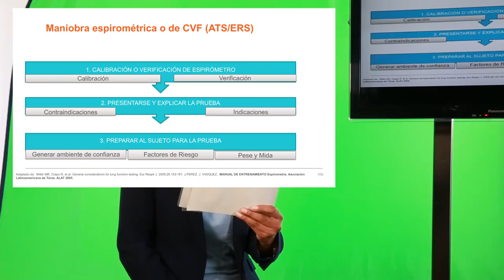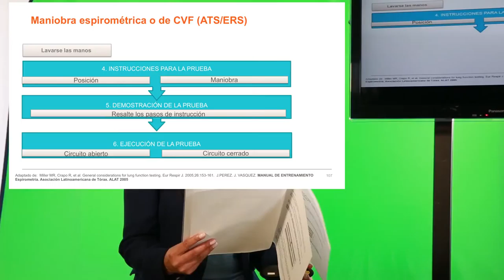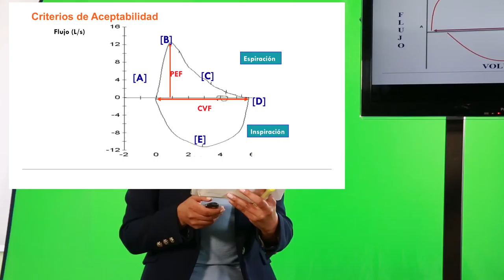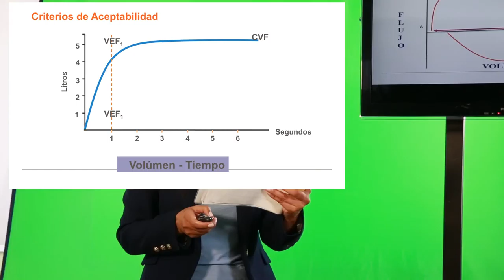V3 - sprmtri ¿Cl s l Tecnc dcd